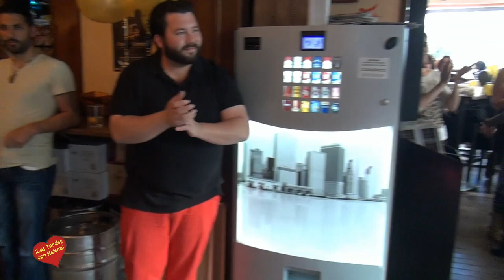Segundo Aniversario de Frank's Corner